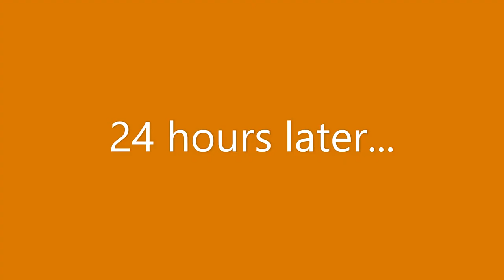1950's beech plywood stacking school chair (restoration)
Complete guide for restoring wooden furniture, including bring back to life the original screws.